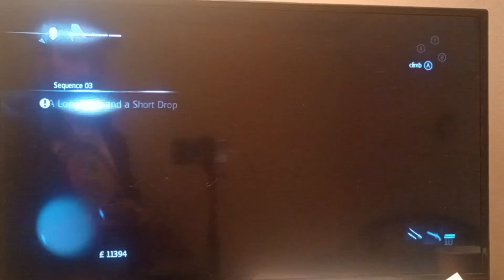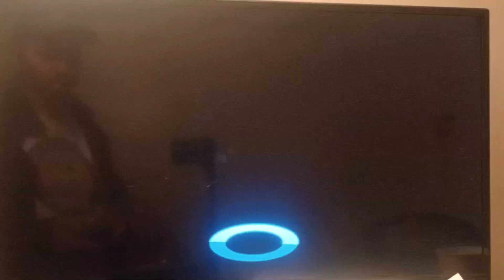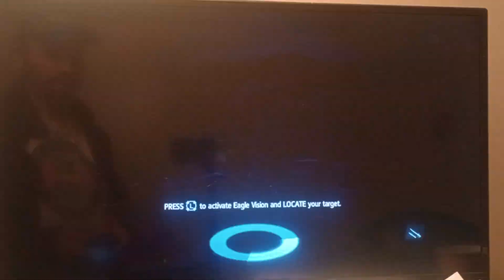playing assassin's Creed rogue on Xbox one a long walk and a short drop mission June 29th 2024